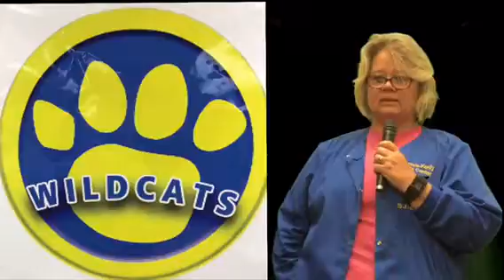11-17-17 Morning Announcements